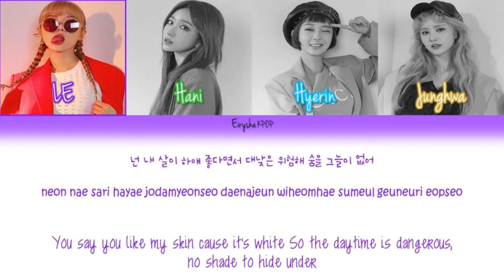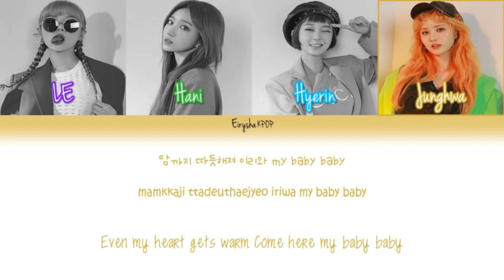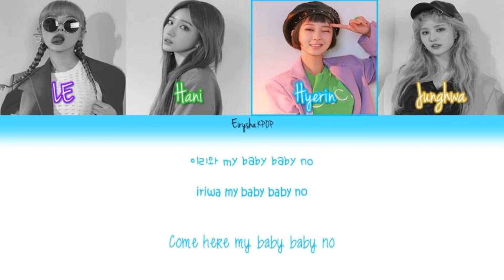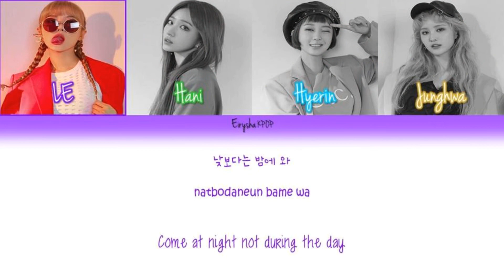EXID (이엑스아이디) - Night Rather Than Day (낮보다는 밤) (Han | Rom | Eng Color Coded Lyrics)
Have a request or any question? Ask me!

^_^ I'll do my best to upload NEW lyric videos as much as I can :) I also do REQUESTS for lyric videos too. So, DROP your request in comment section below or in discussion section. I'll try my best to make it happens as soon as possible ♥

COLORS:
LE - Violet
Hani - Lime Green
Hyerin - Neon Blue
Junghwa - Gold

LYRICS CREDITS:
HAN : music naver
ROM : Sandy @ CCL
TRANS : pop!gasa